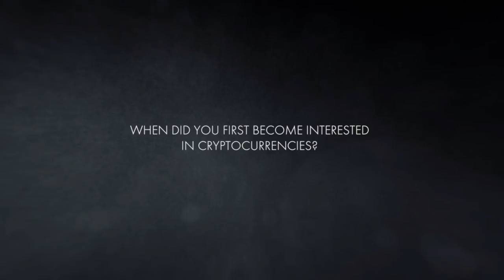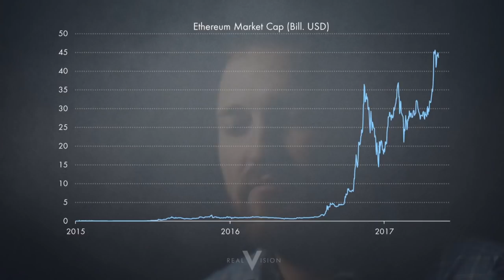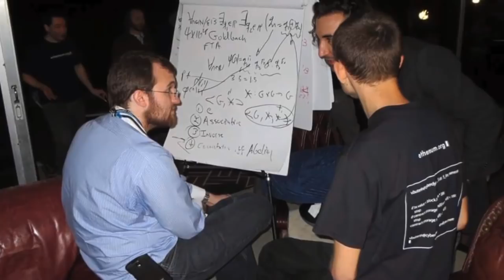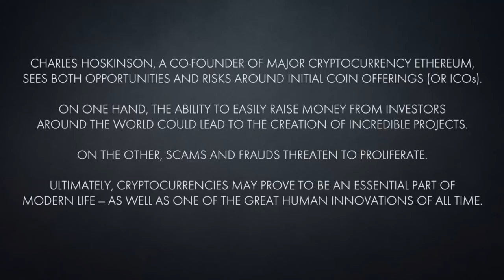Charles Hoskinson on Real Vision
Thanks to Real Vision for the great interview.